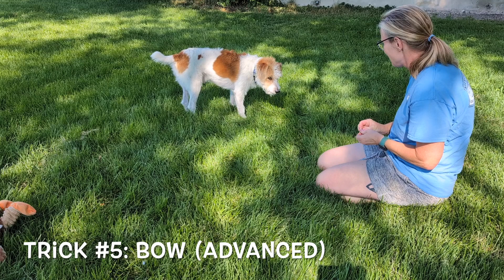Dreamer AKC Performer Trick Title Video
This is Dreamer's video for his AKC Performer Trick Title!  Dreamer is a Kromfohrlander.